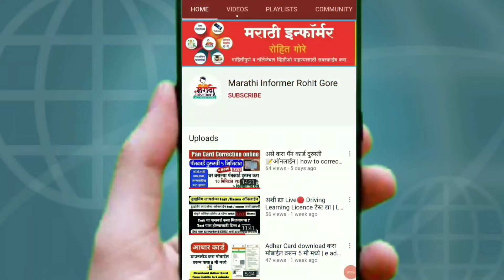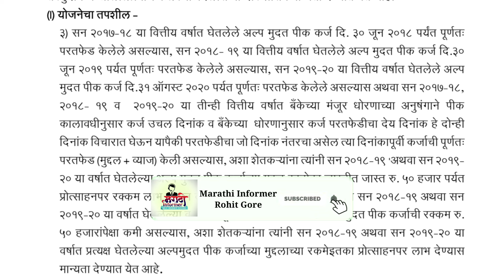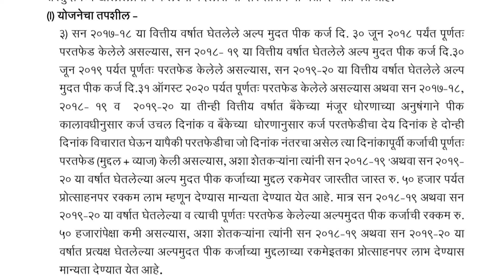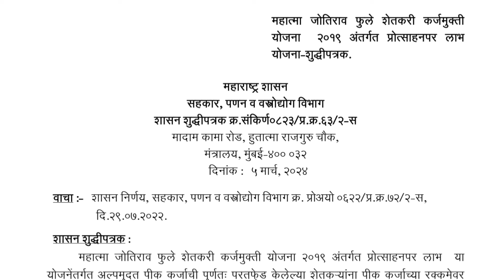५०००० अनुदान मिळणार | 50000 anudan yojana maharashtra | 50 hajar protsahan anudan kadhi milnar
५०००० अनुदान याच शेतकऱ्यांना मिळणार, 50000 anudan yojana maharashtra | 50 hajar protsahan anudan | 50 hajar anudan kadhi milnar
🔴👉 आमच्याशी बोला Whatsapp वर क्लिक करा - Follow the Marathi Informer Rohit Gore.

This video containing information about :
50 hajar anudan,
50 hajar anudan kadhi milnar,
50000 anudan yojana,
50 hajar anudan yadi,
50 hajar anudan news,
50000 anudan yojana maharashtra,
50000 anudan new update,
50000 anudan kadhi milnar,
50 hajar anudan kadhi milnar,
५०००० अनुदान याच शेतकऱ्यांना जानेवारीत मिळणार,
50000 anudan yojana maharashtra,
50000 anudan news,
50000 anudan list maharashtra,
50000 anudan kadhi milnar,
50000 anudan yojana list maharashtra,
50000 anudan yojana list,
50000 anudan yojana,
50 hajar anudan kadhi yenar,
50 hajar anudan yojana,
50 hajar anudan list,
50 hajar anudan,
50 hajar anudan news,
50 hajar protsahan anudan,
५० हजार अनुदान कधी,
५० हजार अनुदान कधी मिळणार,
५० हजार प्रोत्साहन अनुदान कधी येणार,
५० हजार अनुदान कधी भेटणार,
५० हजार अनुदान कधी येणार,
५० हजार रु अनुदान
50000 anudan kadhi yenar,
50000 anudan yojana,
50000 anudan list,
50000 anudan,
50000 anudan news,
50000 protsahan anudan,
५०००० अनुदान कधी,
५०००० अनुदान कधी मिळणार,
५०००० प्रोत्साहन अनुदान कधी येणार,
५०००० अनुदान कधी भेटणार,
५०००० अनुदान कधी येणार,
५०००० रु अनुदान,
shetkari anudan 2022,
shetkari anudan yojana 2022,
shetkari anudan yojana 2022 maharashtra,
shetkari anudan yojana news,
50000 shetkari anudan,
50000 shetkari anudan yojana,
eknath shinde shetkari anudan,
maharashtra shetkari anudan,
शेतकरी अनुदान योजना,
50000 anudan yojana maharashtra
शेतकरी अनुदान योजना २०२२,
50000 protchahan anudan,
50 hajar anudan,
niyamit karjfed anudan yojana,